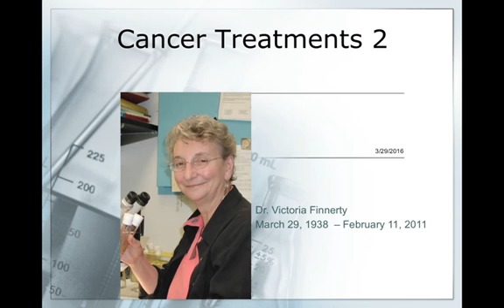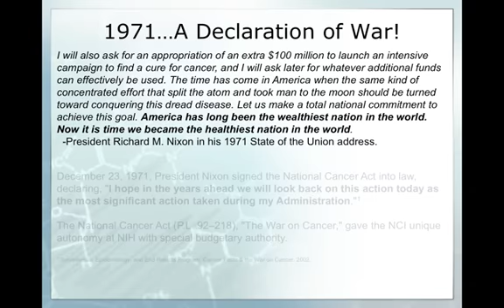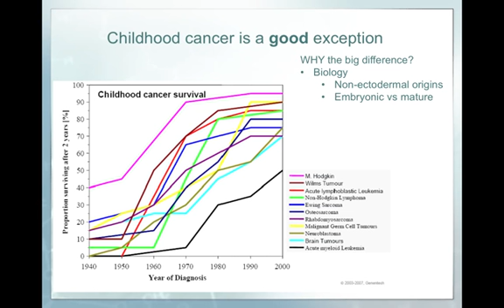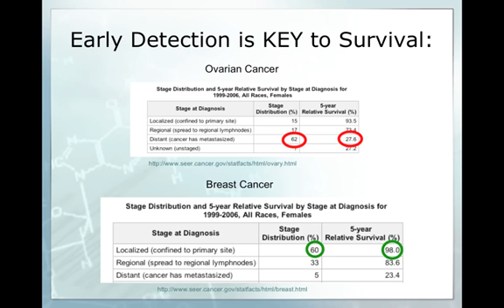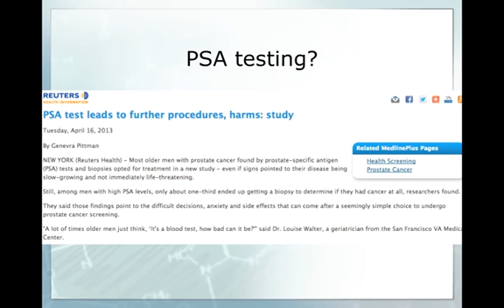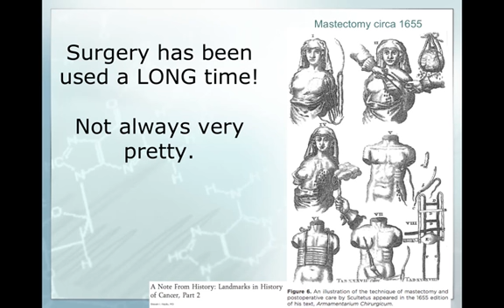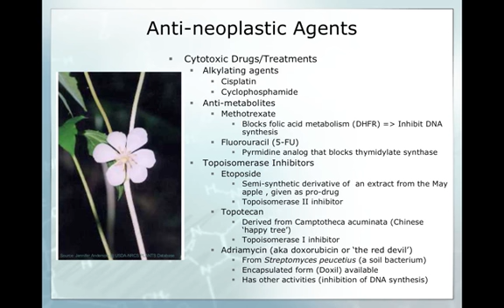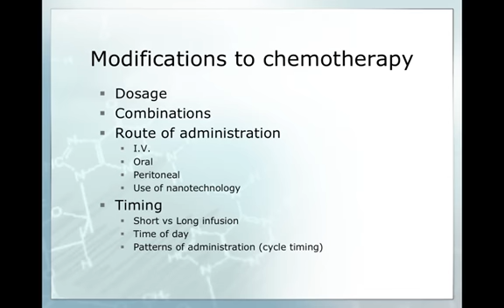Cancer Treatment 2